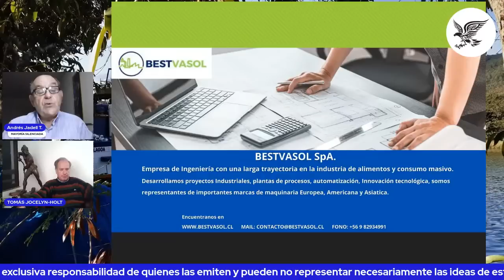MIÉRCOLES CON TOMÁS JOCELYN-HOLT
Analizando los resultados de la elección de Consejeros Constituyentes y comentando la actualidad nacional, con el destacado político Tomás Jocelyn-Holt